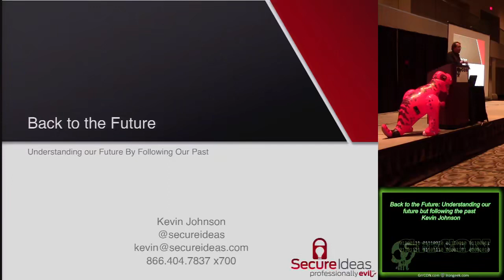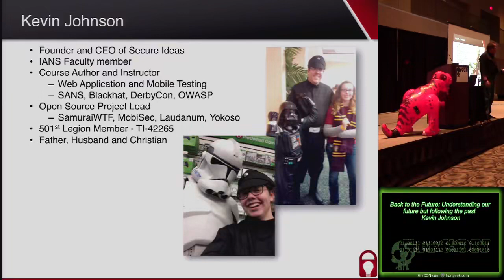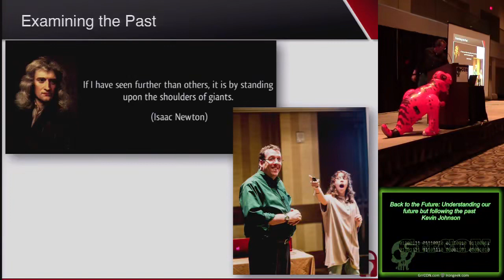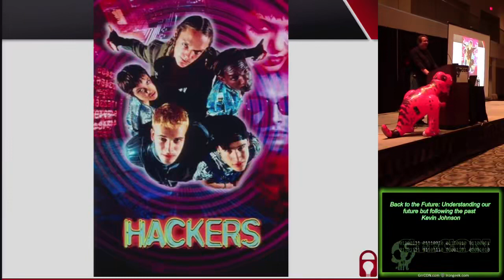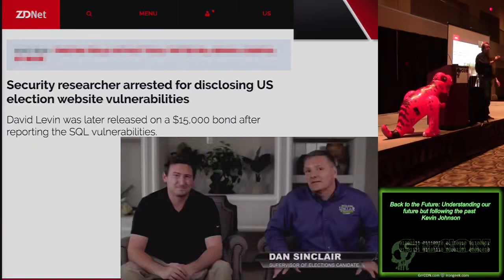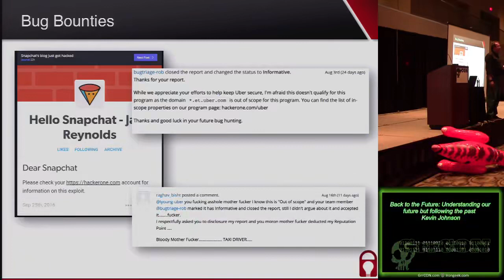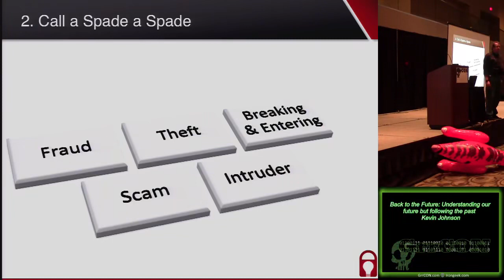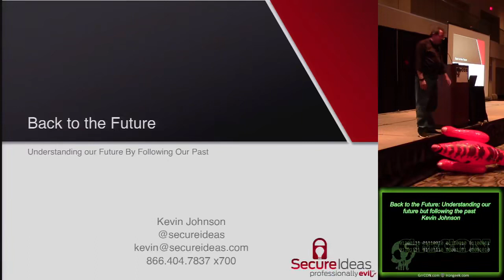Back to the Future Understanding our future but following the past Kevin Johnson